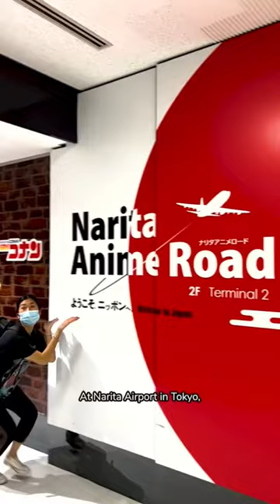HUGE Anime section in Narita Airport u need to check out!